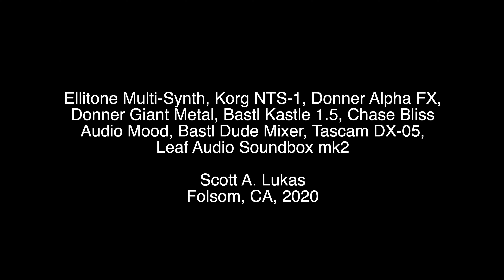Micro Environments - Number 22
Standard Hotel Room
Folsom, CA

Ellitone Multi-Synth, Korg NTS-1, Donner Alpha FX, Donner Giant Metal, Bastl Kastle 1.5, Chase Bliss Audio Mood, Bastl Dude Mixer, Tascam DX-05, Leaf Audio Soundbox mk2

All music in the Micro Environments series is designed to be played on a tabletop and is monophonic.
Scott A. Lukas
Sacramento, CA, 2020